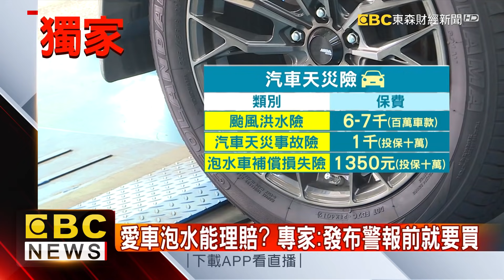烟花往北稍偏移 風力再增強 晩上將發布海警 - 陳明君《東森財經晚報》2021／07／21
居家上班不能放颱風假 勞動部：除非停電、淹水
烟花往北稍偏移 風力再增強 晩上將發布海警
獨家》防颱預備！開車先檢查這4處 遇積水禁加減速
國內餐飲需求減 影響國產牛產銷價跌
獨家》姓名諧音折扣又來了！「微解封、迎加零」住飯店打7折